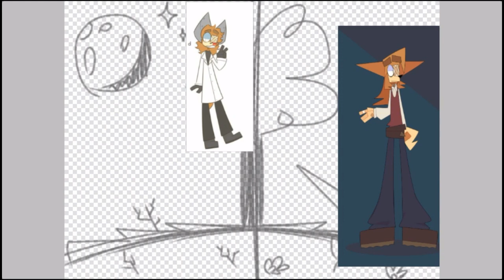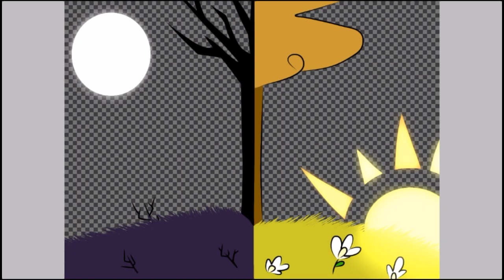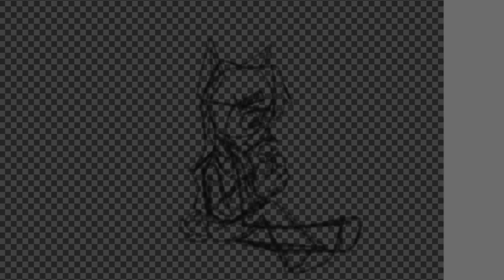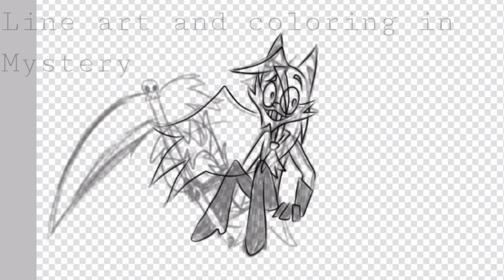Sunset and Night | Speedpaint | gift for sleepykinq